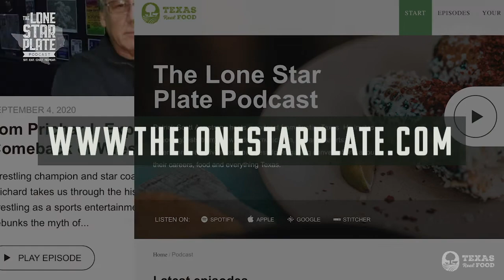Rosen's Bagels in Austin, Texas with Tom Rosen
Tom Rosen, the owner of Rosen’s Bagels, on what inspired him to make a bagel business, and how to tell a good bagel from a bad one!